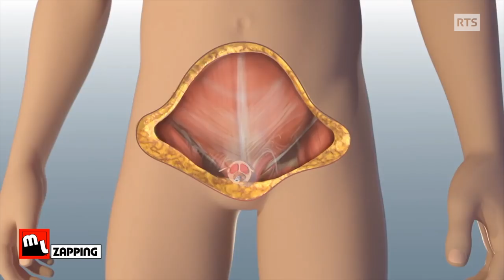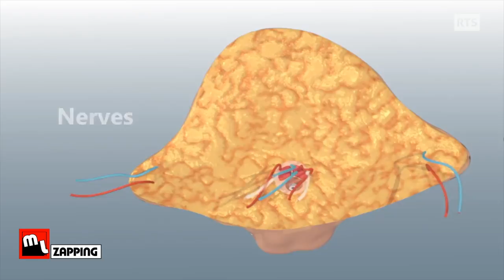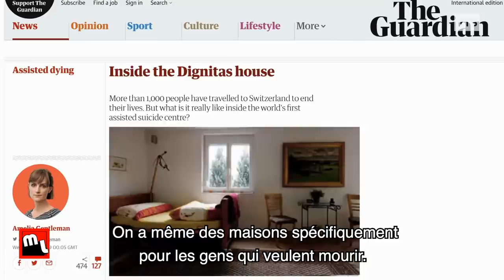Mauvaise Langue E10 (intégral): Last stop, Switzerland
L'intégrale de l'émission du 11 mai 2018.